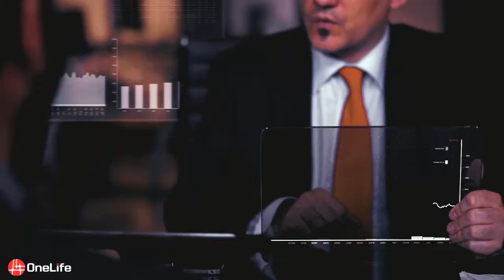The OneLife Exclusive Club